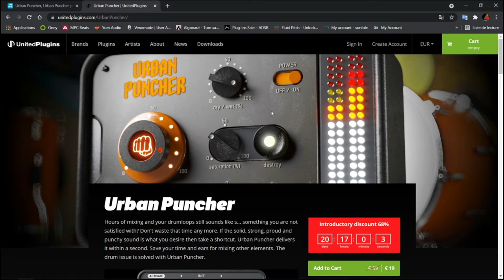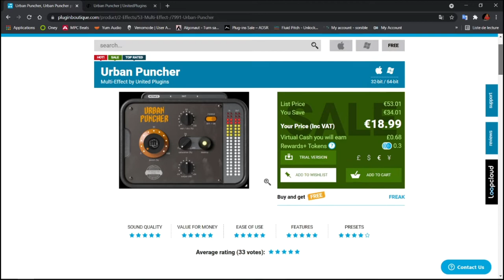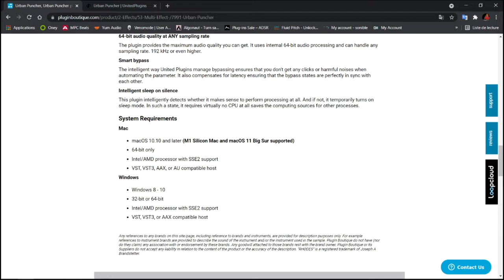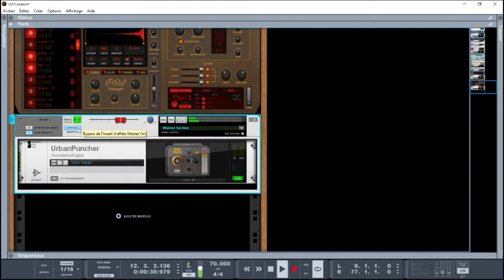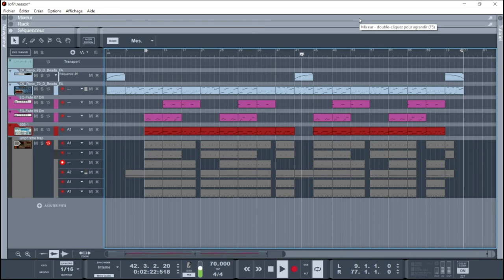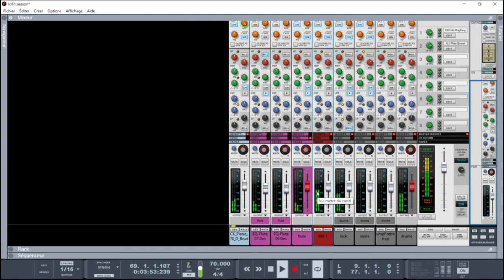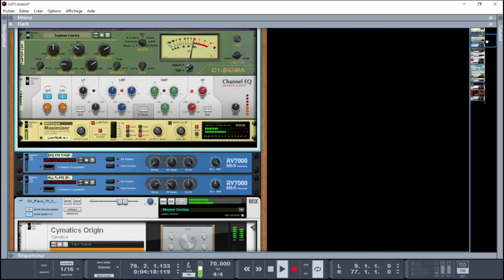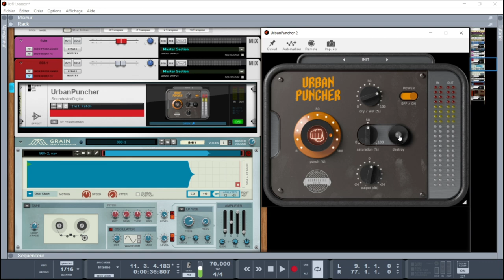PRESENTATION DE URBAN PUNCHER PAR UNITED PLUGINS